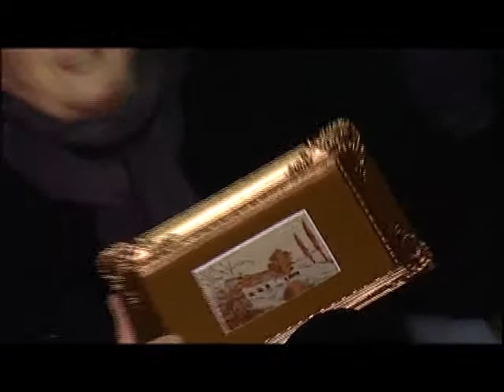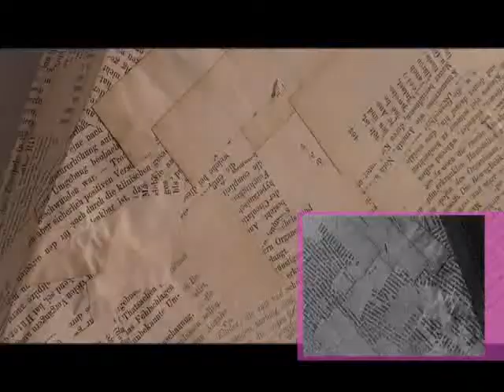Art Café Fehérvár - A kultúra íze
Az Art Café vendége volt Juhász Zsófia, a Fejér Megyei Művelődési Központ igazgatója volt, aki kulturális programjairól mesélt a műsorvezetőnek, Látrányi Viktóriának.